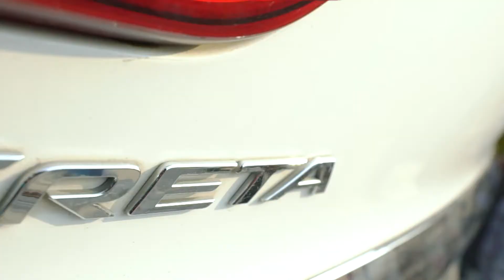13 November 2020